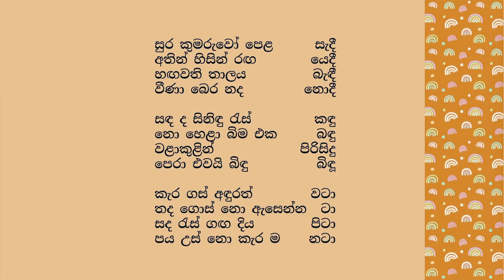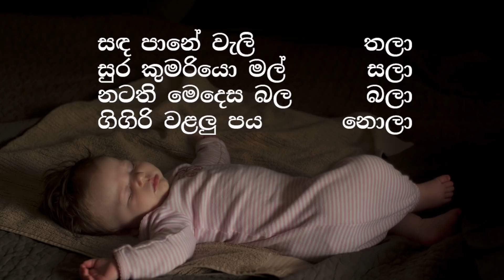හොඳම දේ දරුවන්ට | අපේ සිංහල පන්තිය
2021A/L- 2022A/L- 2023A/L සිසුන්ගේ පන්ති පැවැත්වෙන ආකාරය;

සියලු සිසුන් සඳහා පළමු මාස 3 සිද්ධාන්ත කොටස් ඉරිදා දින උදෑසන 10 සිට 12 දක්වා ඉගැන්වේ.
මූලික දැනුම  සියලුම වයස් කාණ්ඩවල සිසුන්ට පොදු බැවින් එකම වේලාවේ පන්තිය පැවැත්වේ.

2021 සිසුන්ට විභාගයට ඉතා ආසන්න බැවින් සිද්ධාන්ත ඉගැන්වෙන අතරේදීම වෙනත් දිනයන්හිදී පුනරීක්ෂණය සඳහා සම්මන්ත්‍රණ කීපයක් සංවිධානය කෙරේ.

නීති ප්‍රවේශය හා පරිපාලන සේවා විභාග වැනි අනෙක් විශේෂ විභාග සහ වෙනත් රජයේ විභාග සඳහා ද ඉරිදා උදෑසන 10 සිට පැවැත්වෙන සිද්ධාන්ත පාඩම් අතිශය වැදගත් වේ.

තව දුරටත්  එම සිද්ධාන්ත පන්තිවලට අමතර ව ඒ ඒ විභාග මත පදනම් වු ප්‍රශ්නපත්‍ර සාකච්ඡා කිරීමට අමතර පන්ති සහ ඔන්ලයින් සම්මන්ත්‍රණ කීපයක් ඉදිරියේදී සංවිධානය කෙරෙනු ඇත.